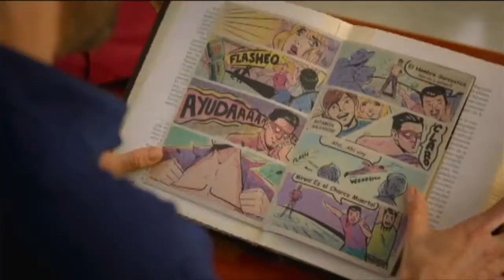Sabritas - Disfrutar está primero